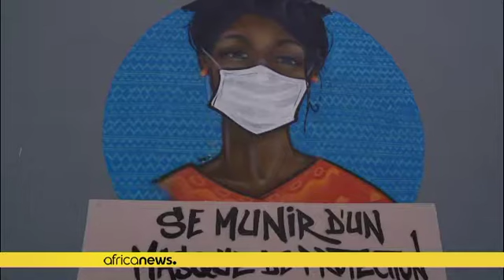Le continent plus sévèrement touché par la deuxième vague de coronavirus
La revue The Lancet publie ce jeudi une étude sans équivoque. Plutôtpargnée par la première vague, l'Afrique a enregistré une hausse de 30% de ses infections quotidiennes ces dernières semaines.